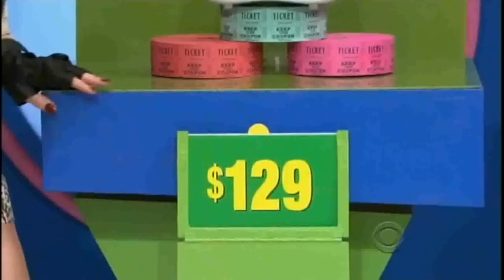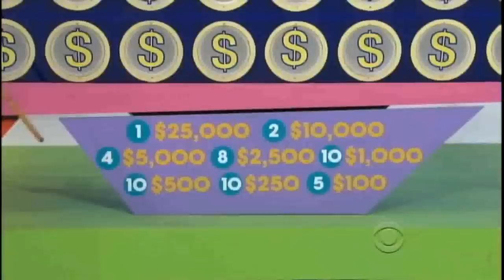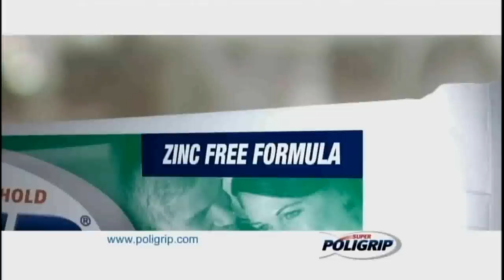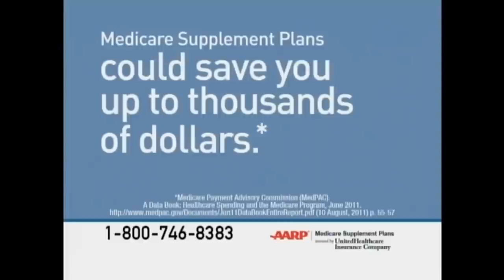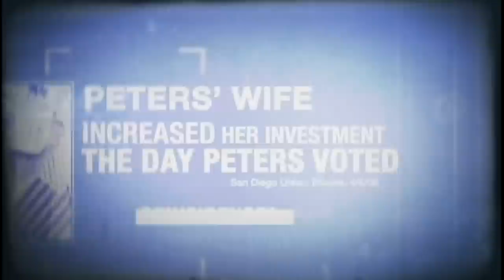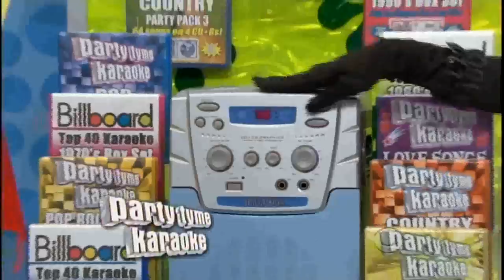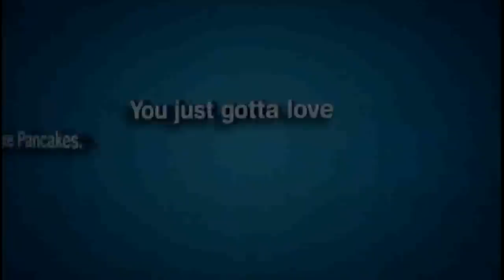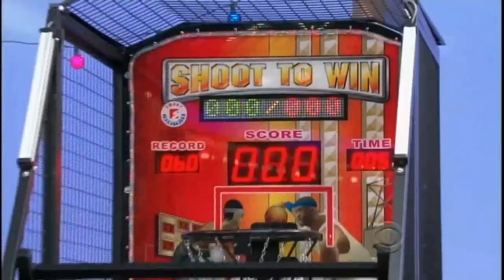The Price is Right: October 31, 2012 (HALLOWEEN SPECIAL!!)